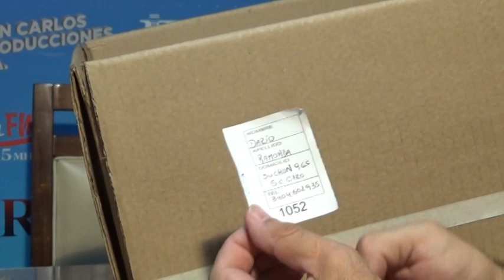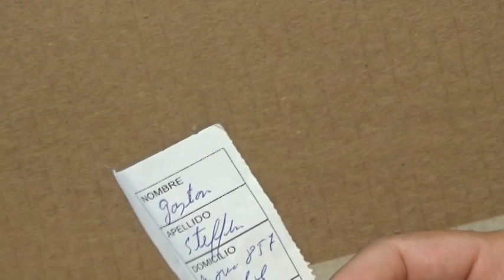FAMILIARES DE BASTIAN HAMMERLY - SORTEO DE BONO CONTRIBUCIÓN A BENEFICIO DE LA FAMILIA DEL NIÑO